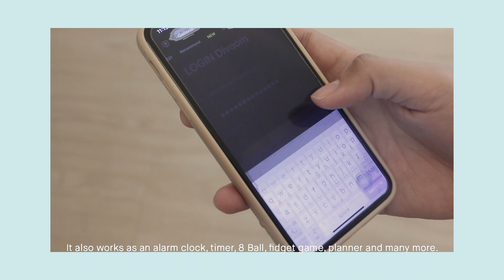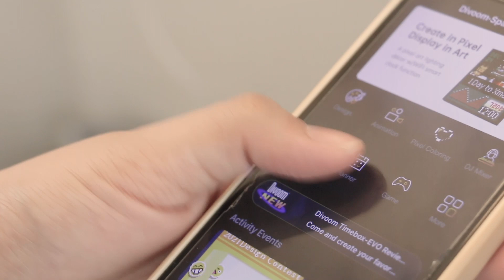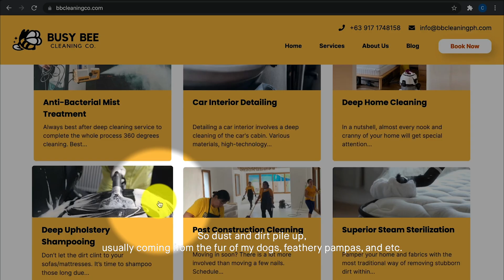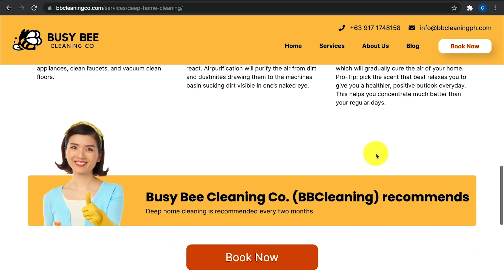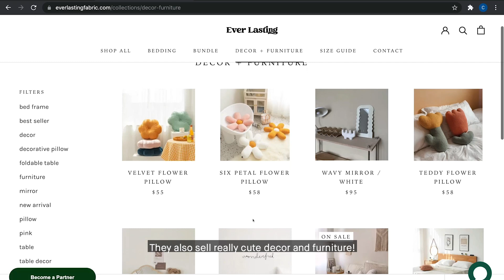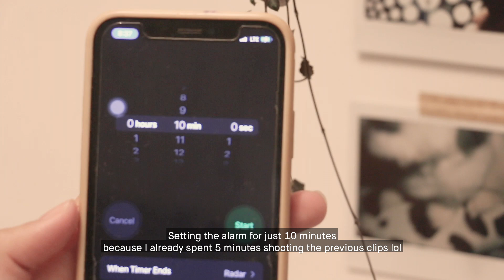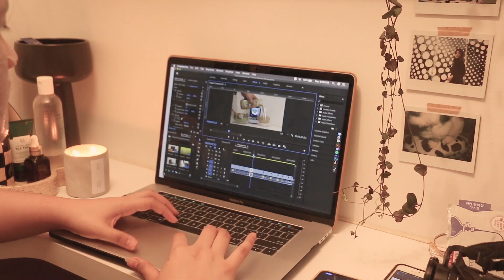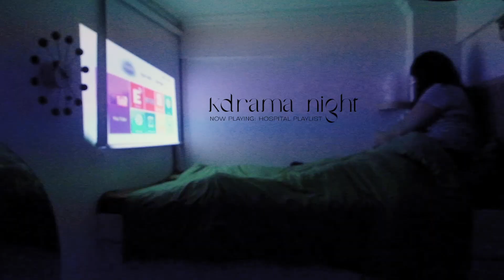a stay at home vlog ☁️ | deep home cleaning, new bedsheets, new speakers ft. divoom ditoo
Hello everyone! Here's a rare productive weekend at home. I think I shot 2 vlogs in a day, plus the deep home cleaning by Busy Bee Cleaning Co. and a complete night skincare routine to cap the night off. Whew!  If you finished watching the video and also reading this very last sentence, thank you from the bottom of my ❣️

always,
cabii

• Dj Quads - Life Remastered (Life Could be a Dream)
• Jeff x spencer - Monday (from album weekdays)
• Jeff Kaale - cookie
• Isn't She Lovely (feat. jteo)

❇️Product and Service Links
Busy Bee Cleaning Co (availed their Deep Home Cleaning service)